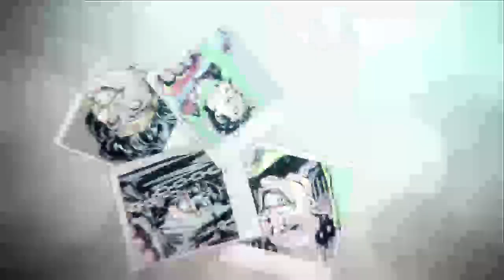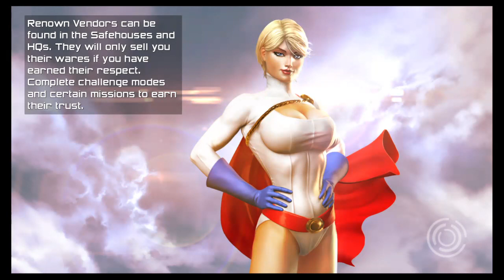DC Universe Online Stream-|Villain Robin and Batman Boss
Hey,It's me Dualshocker and I'm Fortnite Battle Royale,League of Legends and Playstation 4 games content creator, my videos will contain the League champion guide,ALL the newest skin and game updates,event previews,streams and Ps4 games gameplay!Please subscribe and thank you for watching!👍
TheDualshocker™ 2018